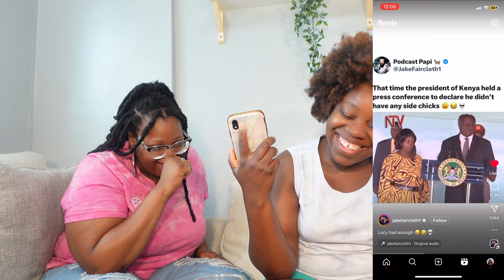Woman has sex with 40 Men in ONE DAY...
Thank you for stopping by my channel, I appreciate you being here. In this video, my friend and I react to some videos we saw on the internet. Enjoy!

Amazon Storefront
Guided Journal on Amazon

If you live in Connecticut and are in need of cleaning services (commercial/residential), please visit the link below for a free quote.